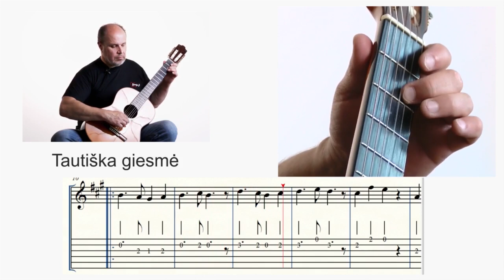Lietuvos himnas - Tautiška giesmė TAB. Grokime gitara kartu!